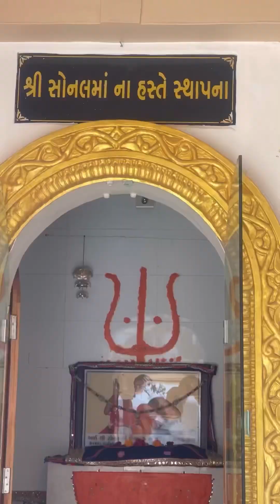Sonaldham kareni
Ai work